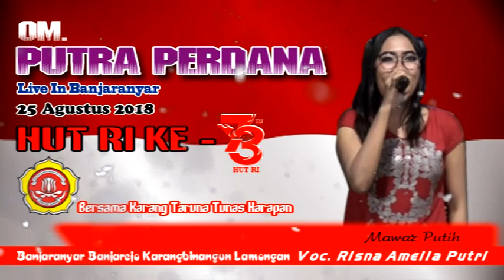MAWAR PUTIH PUTRA PERDANA RISNA AMELIA PUTRI